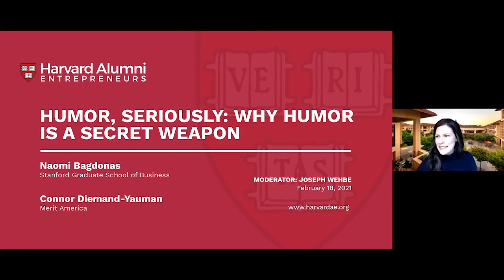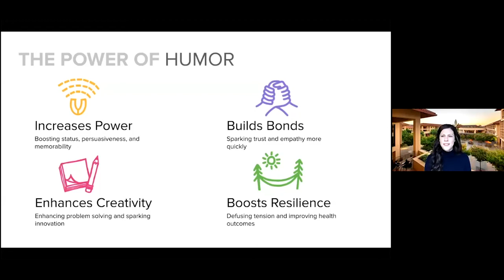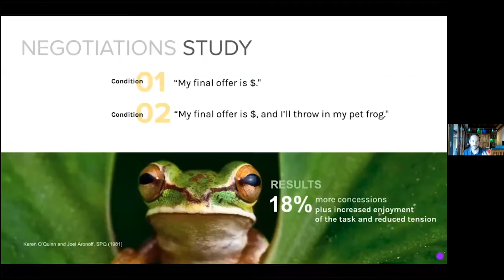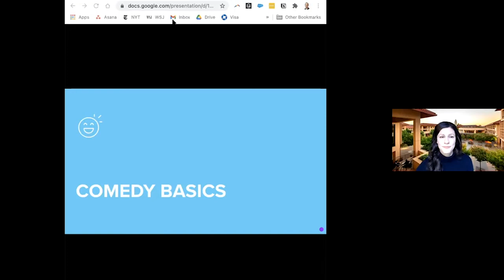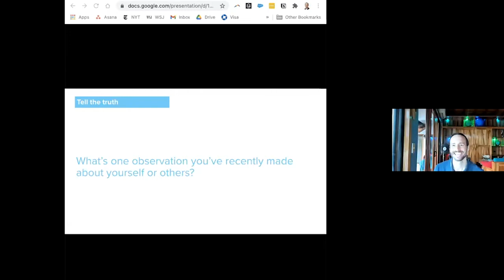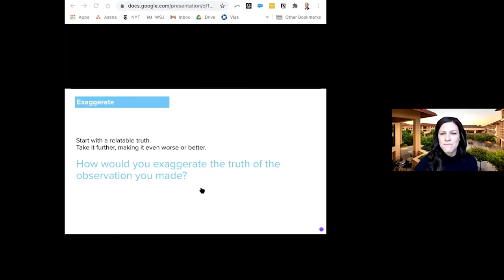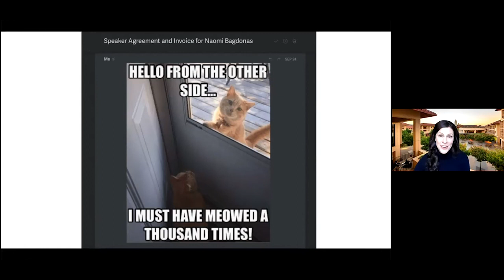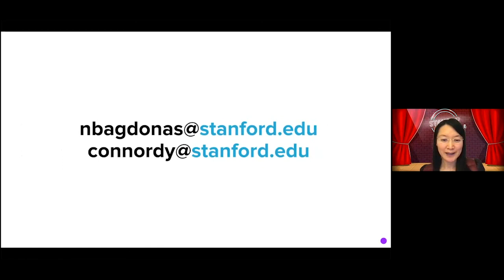Humor, Seriously Why Humor is a Secret Weapon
Work has changed. Seriously. With the shift to remote work, your sense of humor just might be one of your most under-leveraged assets. That’s why Naomi Bagdonas teaches the popular course Humor: Serious Business at the Stanford Graduate School of Business, and has co-authored a book on the topic with Dr. Jennifer Aaker, called Humor, Seriously.

Naomi will join us to share findings from behavioral scientists, advice from world-class comedians, and stories from inspiring business leaders to reveal how humor works and — more importantly —how you can use it to be more effective at work and more joyful in life.

ABOUT NAOMI BAGDONAS
Naomi Bagdonas is a Lecturer at Stanford’s Graduate School of Business and an Executive Coach. Naomi helps leaders be more innovative, flexible, and resilient in the face of change by facilitating interactive sessions for Fortune 100 companies, nonprofits, coaching executives, and celebrities for appearances ranging from Saturday Night Live to The Today Show. Formally trained at the Upright Citizens Brigade Theatre, Naomi now volunteers to teach improv in San Francisco’s county jail.

The Harvard Alumni Entrepreneurs celebrates the entire life cycle of being an entrepreneur. We catalyze living legacies by facilitating the transfer of wisdom from one generation of entrepreneurs to the next. We host an active online community, networking, lectures, mentorship, and many other resources.